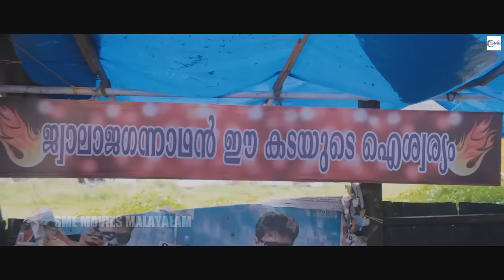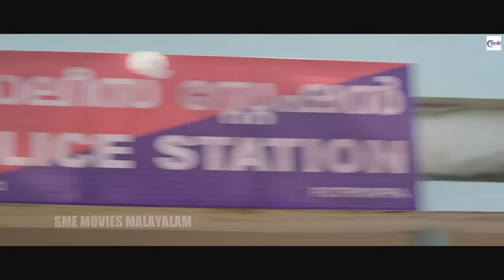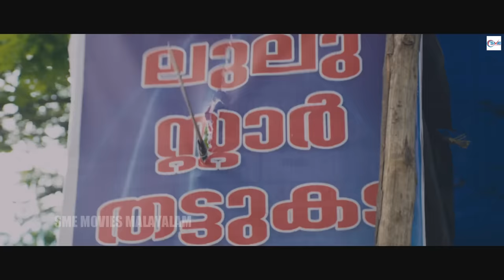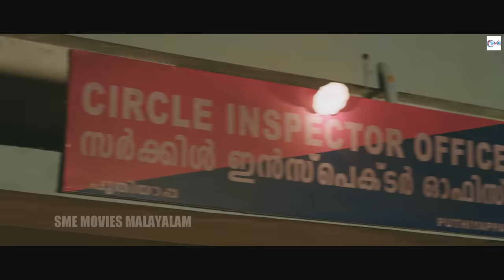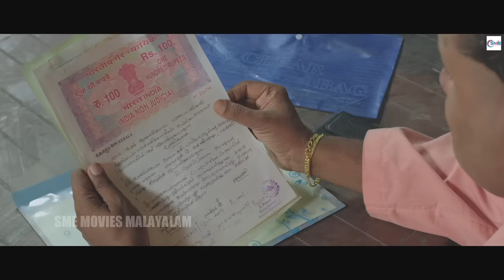ഗുണ്ട - GUNDA Malayalam Full Movie || Ansiba & Kalabhavan Mani || Malayalam Movies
ഗുണ്ട - GUNDA Thriller movie directed by Salim Baba, in which Ansibha Hassan, Kalabhavan Mani and Sreenivasan plays the lead role.

Synopsis: Gunda is an Indian movie directed by Salim Baba starring Tini Tom, Ansiba Hassan, Sunil Sukhada and Kalabhavan Mani.

Staring:
Ansiba
Sasi Kalinga
Saju Kodiyan
Vinod Kovoor
Kozhy Manaf
Kalabhavan Mani
Binu Pappu
Christy
Sreenivasan
Sunil Sukhada
Tini Tom
Zeenath
Jhansi Rani